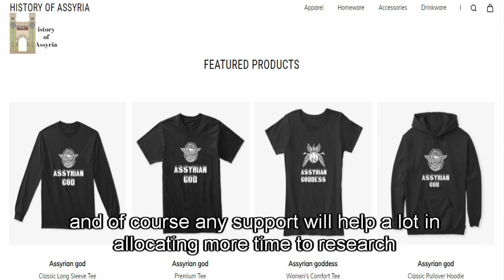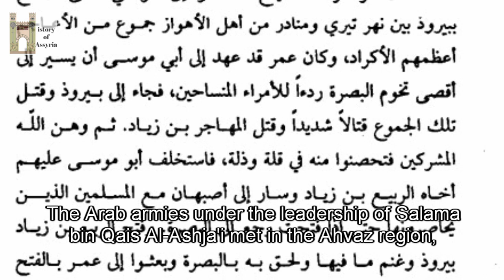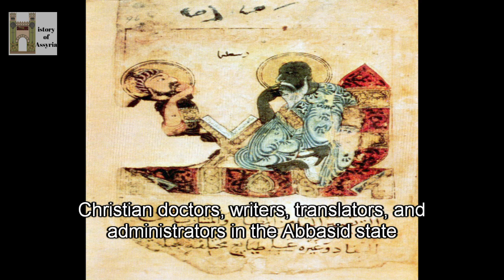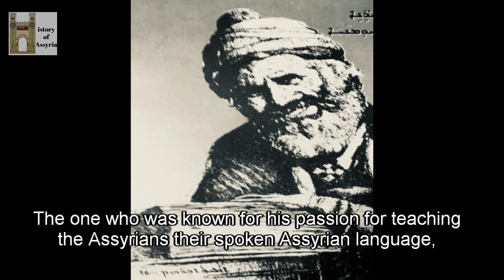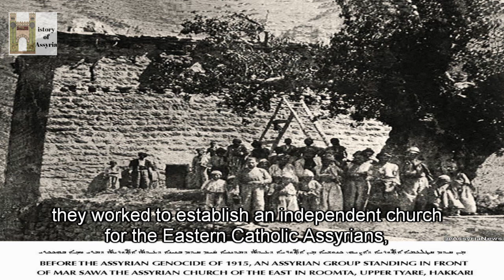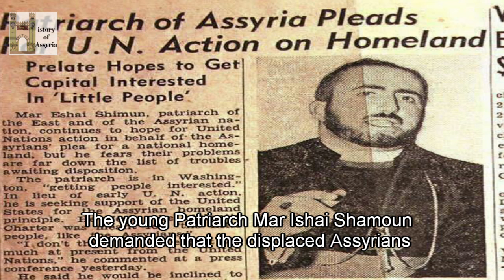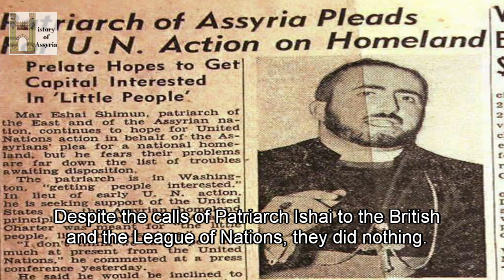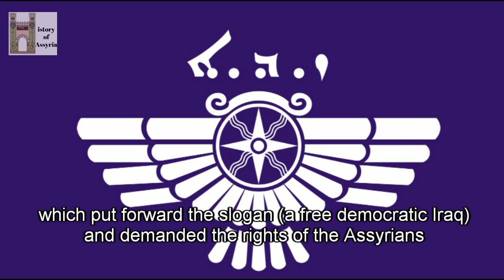تاريخ الاشوريين في العراق History of Assyrians in Iraq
Chapters:
0:00 Intro المقدمة
02:50 Arab invasion of Assyria غزو العرب لاشور
04:56 Assyria and Iraq اشور والعراق
06:23 Iraq العراق
10:42 The Mongols invasion غزو المغول
13:26 The Safavids and Ottomans الصفويين والعثمانيين
15:38 The Kurds invasion of Assyria الغزو الكردي لاشور
24:54 Western Missionaries الارساليات التبشيرية الغربية
29:08 After the fall of the Ottoman empire بعد سقوط العثمانيين
31:35 The Simele Massacre  مذبحة سيميل
35:43 Assyrians in modern Iraq الاشوريين في العراق المعاصر

:المصادر الرئيسية
البير ابونا: كتاب تاريخ كنيسة المشرق الجزء الثاني
ابن خلدون: كتاب تاريخ ابن خلدون
ماتفيف بارمتي: كتاب الاشوريون والمسالة الاشورية
اوديشو ملكو: كتاب نكبة سيميل

منذ الغزو العربي في القرن السابع الميلادي اختفت تسمية بلاد بابل بشكل نهائي واصبحت تعرف باسم العراق الذي كان يشمل حينها المناطق السهلية بين الخليج العربي في الجنوب وحتى حدود مدن تكريت والحديثة في الشمال وهذا ما توضحة خريطة المؤرخ العربي ابن حوقل الذي عاش في القرن العاشر الميلادي. حيث لم تكن بلاد اشور جزءا من اقليم العراق حينها.
فقد سمى الفرس بلاد اشور باسم اثورا وبعد غزو العرب لبلاد اشور استمروا في تسميتها باسم اثور واحيانا اقور وكانت منطقة الجزيرة بين نهري الفرات ودجلة تعرف باسم جزيرة اثور.

Since the Arab invasion in the seventh century AD, the name of the country of Babylon disappeared for ever and became known as Iraq, which at that time included the plain areas between the Arabian Gulf in the south to the borders of the cities of Tikrit and Haditha in the north. This is illustrated by the map of the Arab historian Ibn Hawqal, who lived in the tenth century AD. As Assyria was not part of the Iraq region at the time.
The Persians called the country of Assyria by the name of Athura, and after the Arabs invaded the country of Assyria, they continued to call it the name of Athur and sometimes Aqur. The Jazira area between the Euphrates and the Tigris was known as the Jazira (Island) of Athur.